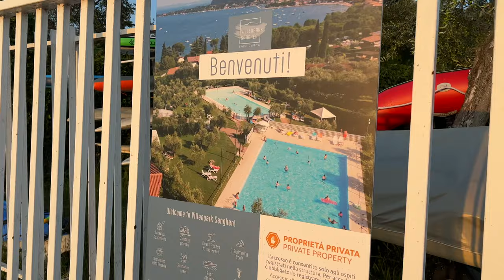JEZIORO GARDA WE WŁOSZECH 🌄 Zatrzymaliśmy Się Na Jedną Noc Wiele Wrażeń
🌄 Po krótkim postoju nad Jeziorem Garda odkrywamy uroki jednego z najpiękniejszych miejsc we Włoszech. Dołącz do nas i zobacz, co udało nam się zobaczyć w ciągu jednej nocy! 🍝🛶

💰 Oszczędzaj na abonamencie telefonu. Wiem co możesz zrobić aby zmniejszyć swój abonament za telefon na 9 zł miesięcznie - zapytaj mnie jak